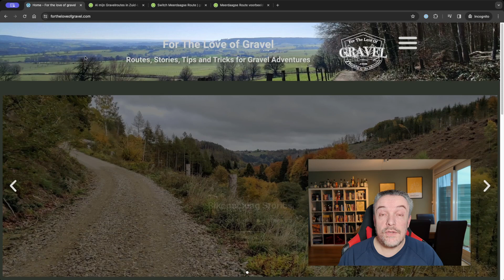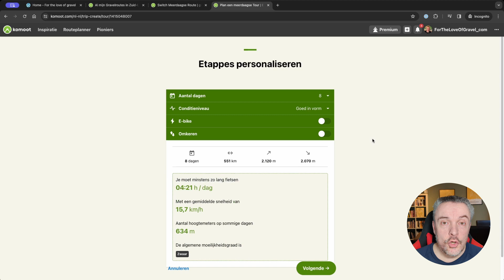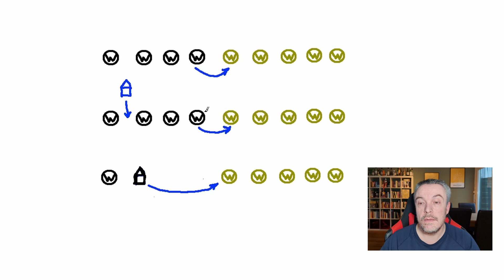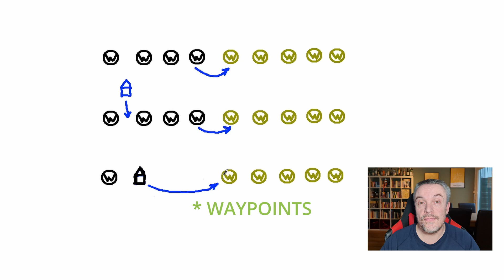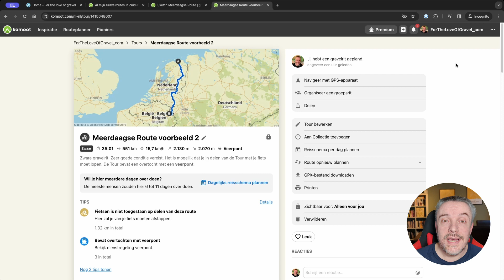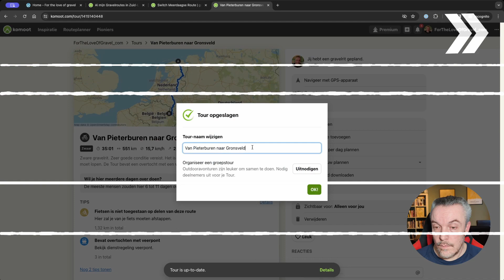Hoe plan je een Meerdaagse Route in Komoot?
In mijn Komoot serie geef ik uitleg en handige tips hoe routes te plannen met behulp van Komoot. In deze aflevering laat ik je zien hoe je meerdaagse routes kunt plannen in Komoot en een alternatieve methode die voorkomt dat de Komoot planning stukken van jouw route overslaat.

Als je vragen hebt over Komoot hoor ik ze graag in de comments en ik zal proberen ze beantwoorden of misschien zelfs een video van te maken.

Kom je gravellen (of op de weg) in Zuid Limburg en je zoekt een route op maat? Schrijf je wensen in de comments, met start/eind punt, hoe lang en zwaar de route mag zijn en ik maak een route naar jouw wensen.

00:00 - Meerdaagse Routes
00:19 - Intro
01:01 - Wat is een meerdaagse route?
02:26 - Meerdaagse route plannen
05:32 - Voorstel aan Komoot
05:51 - Alternatieve oplossing